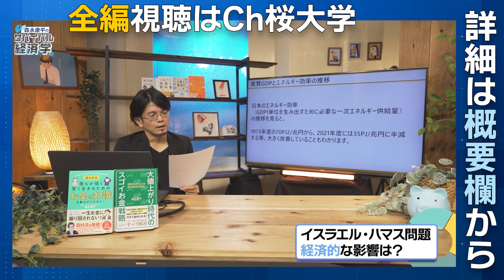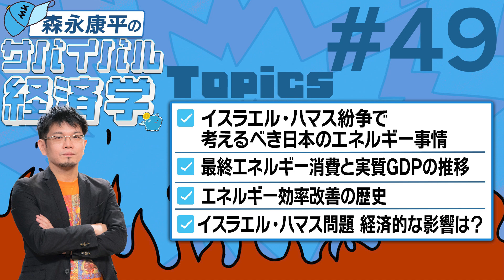イスラエル・ハマス紛争 経済的な影響は？【サバイバル経済学#49】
経済アナリスト 森永康平が投資家目線で答えます。
マネーリテラシーを高める「サバイバル経済学」

全編視聴は「Ch桜大学」ホームページから。